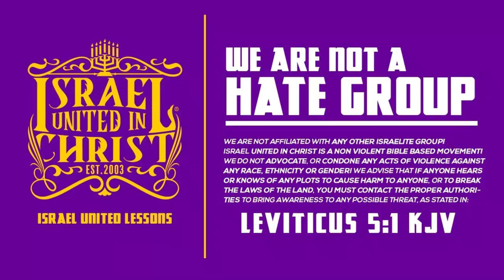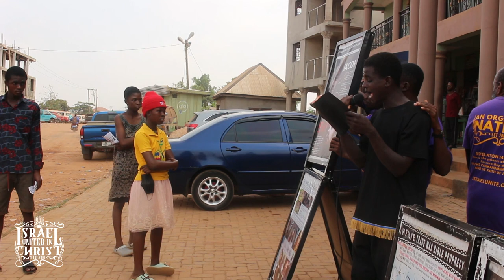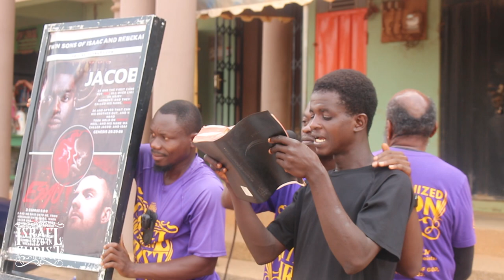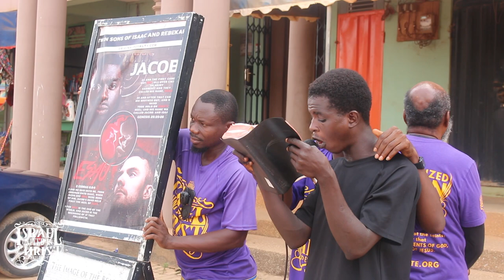WHITE JESUS IS NOT IN THE BIBLE